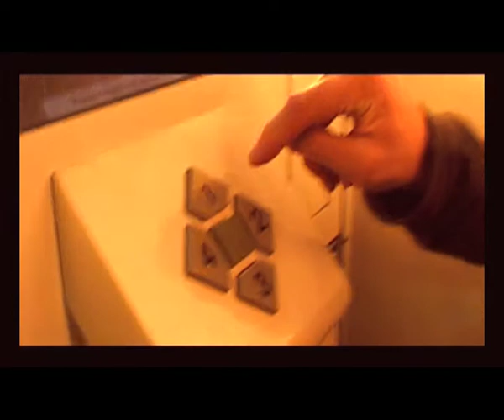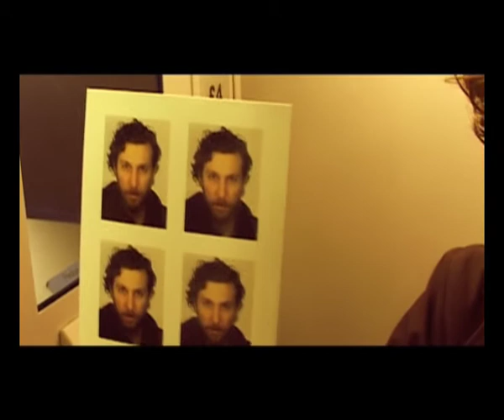GREAT LAKE SWIMMERS: TAKE A PHOTO, IT WILL LAST LONGER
Great Lake Swimmers perform "Still" in a photo booth in Belfast. This performance originally appeared in BABYSWEET TV: EPISODE SIX which you can watch in full